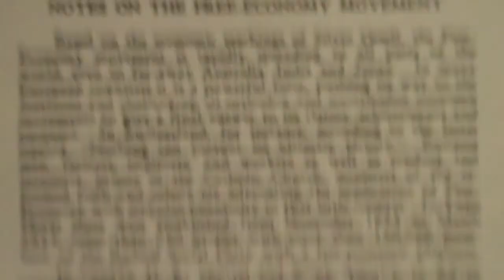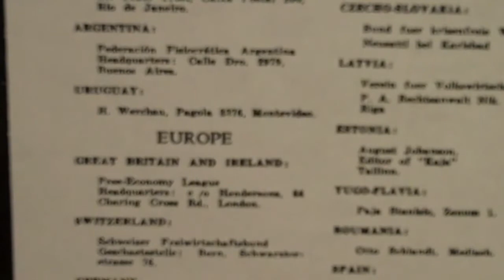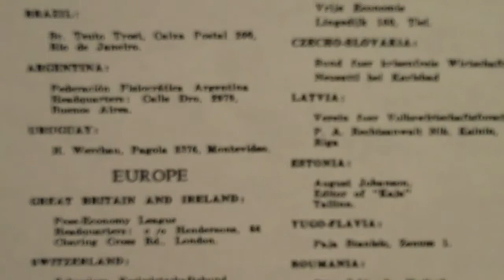Jesus Christ, Silvio Gesell, Revelation, Money, Land, Kingdom of God on Earth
The Great Worldwide Free-Economy Movement was powerful before Hitler and WWII.  Hitler was financed by the most filthy-rich Sons of Satan in the world so he would destroy the Free-Land & Free-Money teachings which will make us free!  This was the objective, and the reason for the Concentration Camps, the first was in Oranienburg, where the first English "Natural Economic Order" was printed.  It was also the home of Jesus Christ (Silvio Gesell, Rev 3:3, 12) and the place His body is buried.  "Wherever the carcase is, there the vultures will be gathered together".  He is now revealed for all the world to see, in spite of the obvious suppression by those cowards who control the press, the media, the schools, the churches, the governments, and the minds of most people.  But who truly cares about Jesus Christ, the return of Jesus Christ, God, and the Kingdom of God on Earth?  When the Son of Man comes, will he find faith on the Earth?  Salt that has lost its taste isn't even fit to be thrown on the dunghill, it is thrown out and trodden underfoot by men.  Whoever has ears to hear, let them hear...